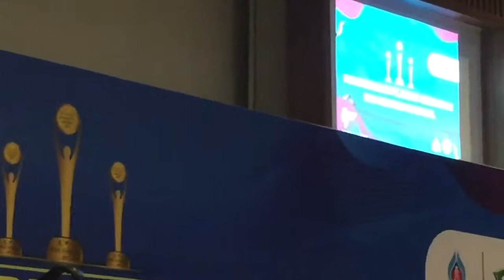Tanah Airku Dewi Yull|Penghargaan Pejuang Kesehatan|Dompet Dhuafa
Tanah Airku Dewi Yull|Penghargaan Pejuang Kesehatan|Dompet Dhuafa, Kampus Trisakti 28 juni 2019.